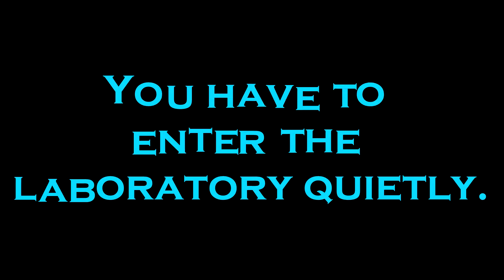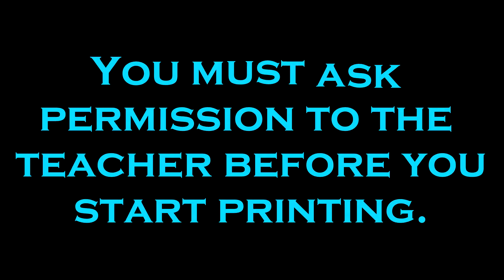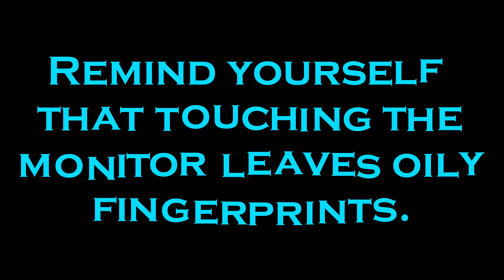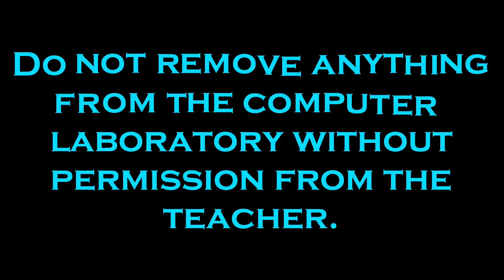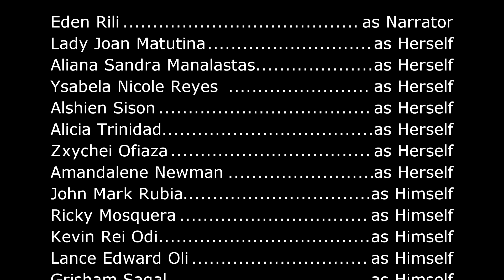Do's and Don'ts in Com Lab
Version #2
Nawala yung scene ni Sison sa kabilang video HAHAHA tsaka may konting-cuts sa mga part ni Reyes.